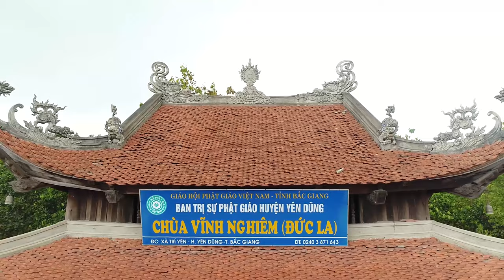Flycam chùa Vĩnh Nghiêm Huyện Yên Dũng | Bắc Giang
Flycam chùa Vĩnh Nghiêm huyện Yên Dũng tỉnh Bắc Giang
tư liệu bản quyền thuộc Kimchi Media
- Bạn có thể sử dụng nguồn tư liệu này của chúng tôi, vui lòng ghi rõ nguồn video
- Hãy điện thoại thông báo cho chúng tôi khi bạn sử dụng tư liệu này.

Liện hệ: Trần Trí Hảo